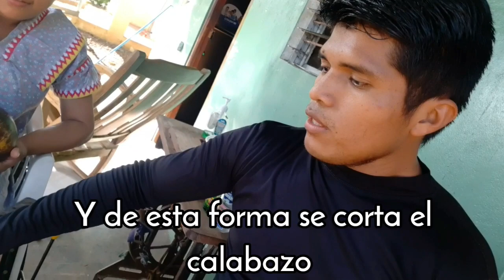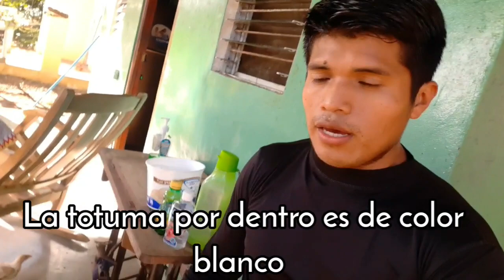Practicando la cultura sobre silla de ruedas 👩‍🦽|Lemo Ngäbere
Magdalena Jimenez, una vez más nos muestra la importancia de no perder la tradición de la cultura Ngäbe, no importando la circunstancia de la vida.